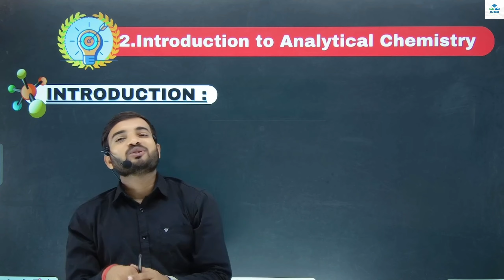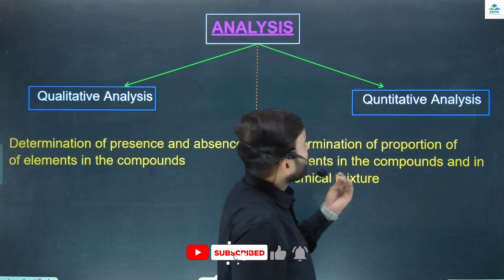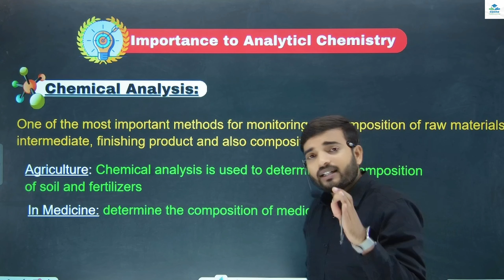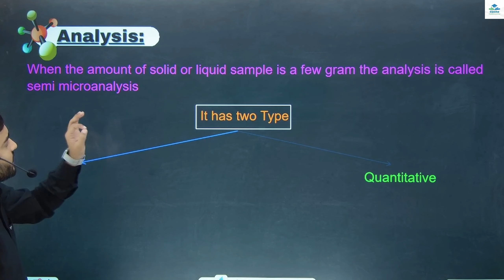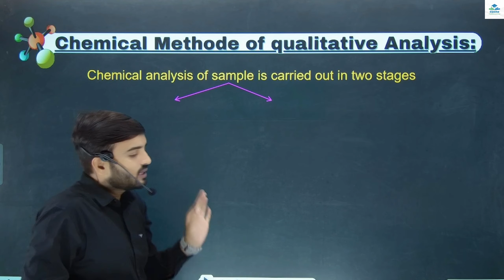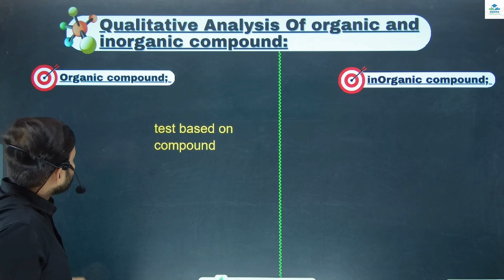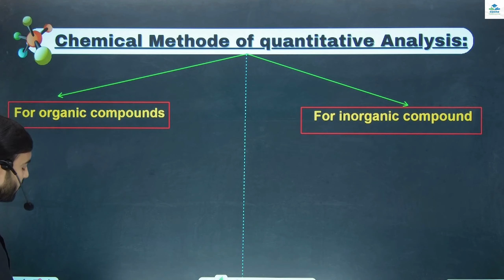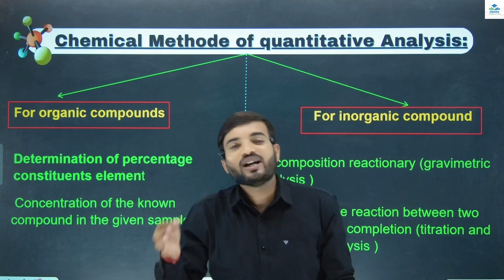Introduction To Analytical Chemistry || 11th chemistry || Chapter 2 Part 1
Introduction to analytical chemistry part 2 Video
00:00- Introduction
1:03- Introduction of Analytical Chemistry
6:34 - Importance of Analytical chemistry
11:20- Semimicro Analysis
15:02 - Chemical method for Quantitative Analysis
19:25 - Qualitative Analysis of Organic and inorganic compound
22:07 - Chemical method of quantitative analysis